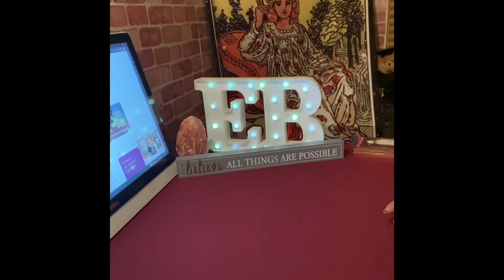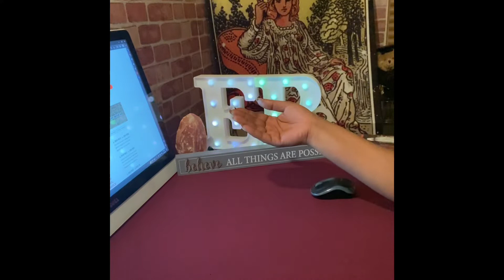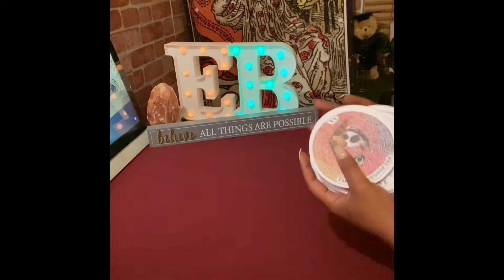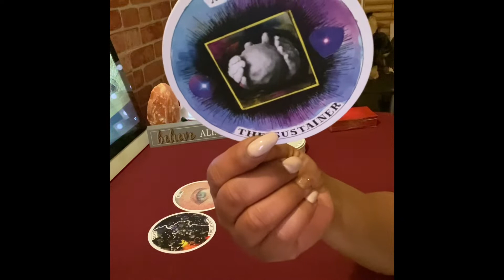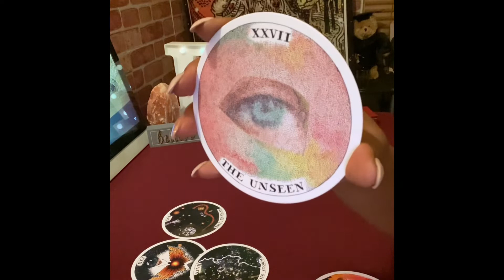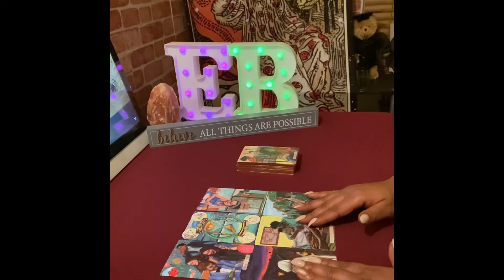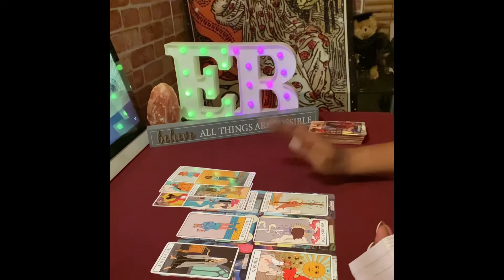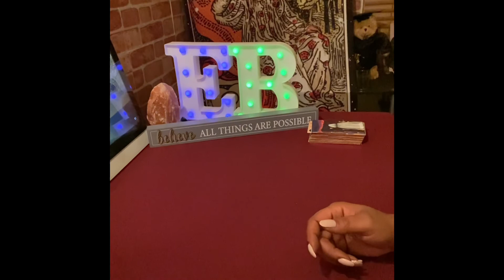Quinton Simon Tarot Reading RECORDED 11-1-22 Is This Significant?🤷🏽‍♀️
Tarot